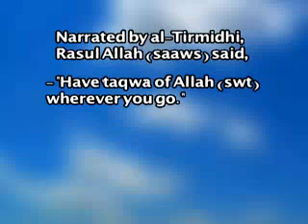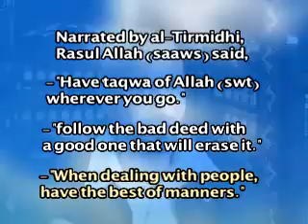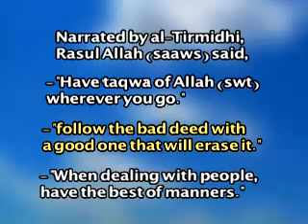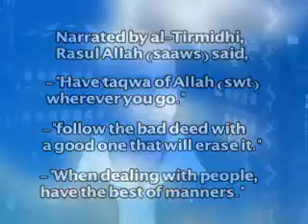In the Shade of Ramadan (Season1) - 1 - Taqwa, Good Deeds Character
Dr. Imad Bayoun